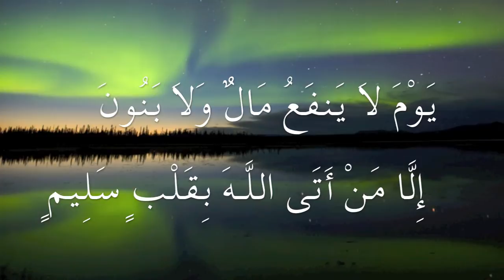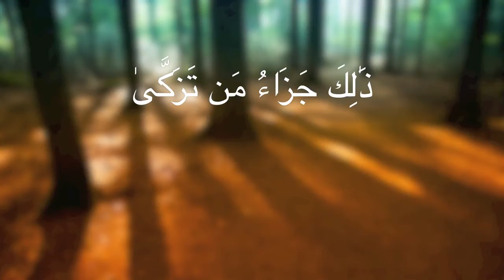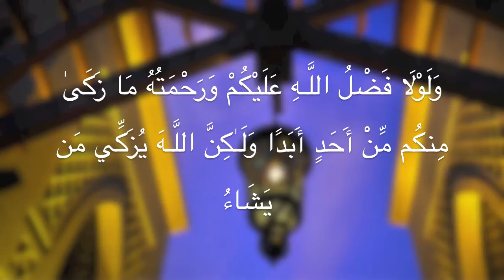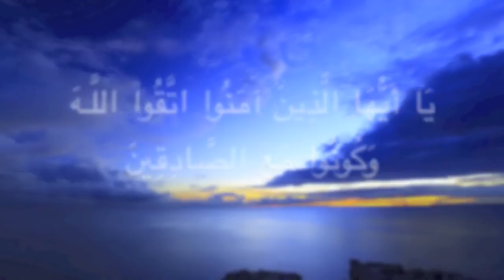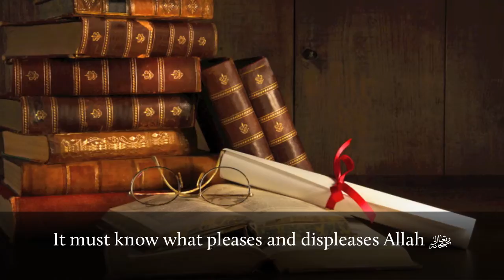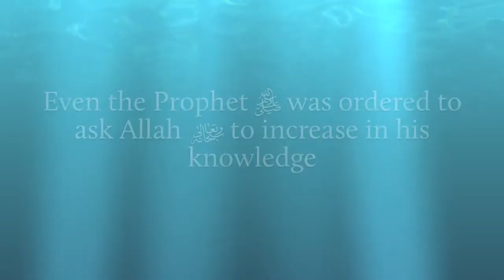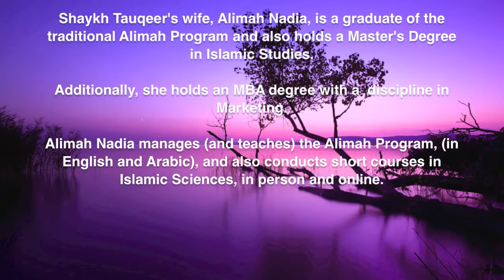The Sanctified Trust & NUR UL ILM Academy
Watch our official trailer for an introduction to our mission statement, our services, and our scholars. Learn purification of the heart, the Sunnah way. Take a teacher in spiritual development. Begin the path to Sacred Knowledge today with our long distance learning programs;  live online and also accessible on smartphones(iPhone/Android/Blackberr)/tablets.

The Sanctified Trust & NUR UL ILM Academy, for Spiritual Development & Sacred Learning.